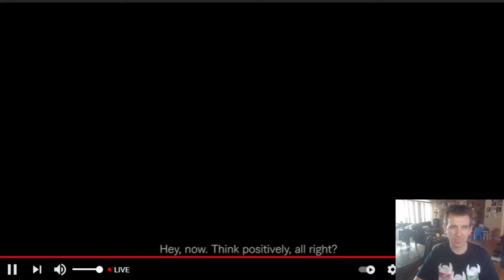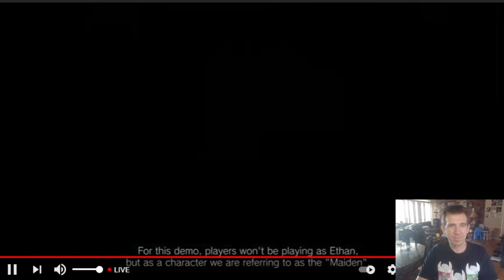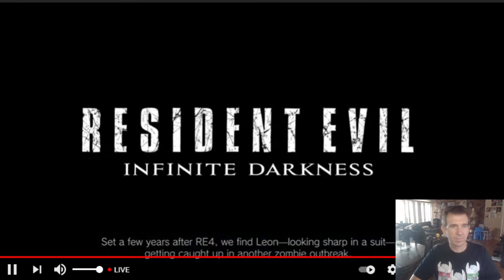Resident Evil Showcase Reaction Video and Discussion with Paul Gale Network